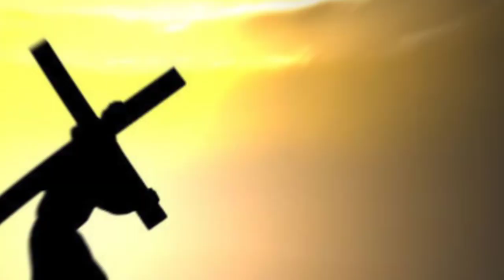Good friday whatsapp status video/Good friday whatsapp status✝️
Good friday whatsapp status video/Good friday whatsapp status✝️ Jesus WhatsApp status video 2023